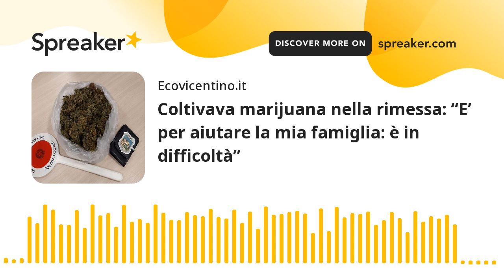Coltivava marijuana nella rimessa: “E’ per aiutare la mia famiglia: è in difficoltà”